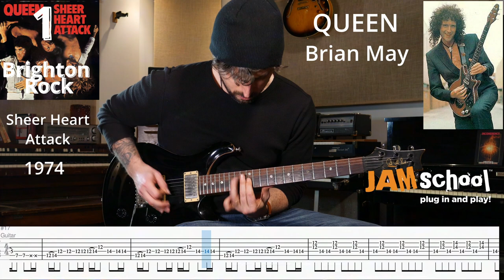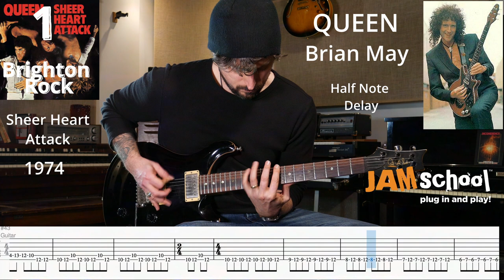Queen Brighton Rock Guitar Solo with TAB (Brian May)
Queen Brighton Rock Guitar Solo with TAB (Brian May).  This is my favourite Guitar Solo from Jimi Wolf's Guitar Solo Countdown Episode 17 (Coming Soon).  In this episode I countdown my 10 favourite guitar solos from Britain's most eclectic commercial Rock Band Queen